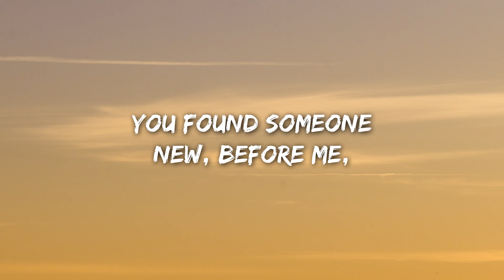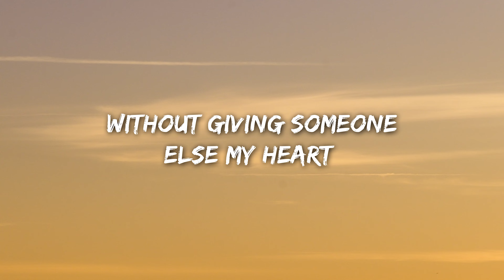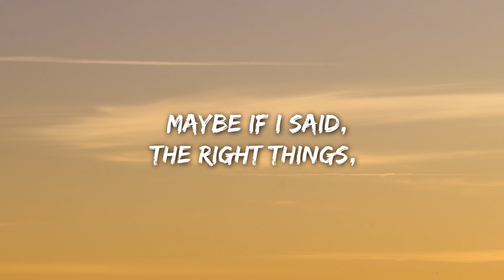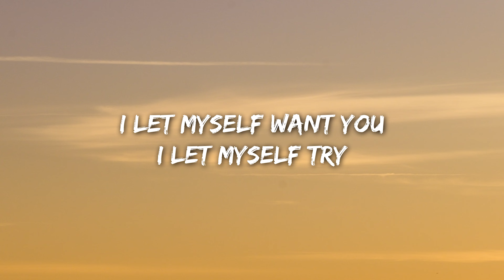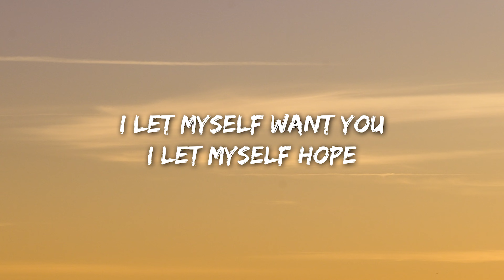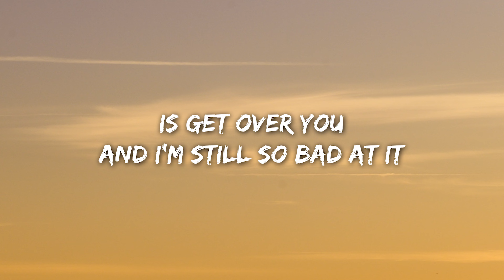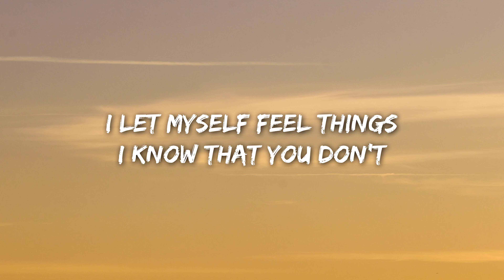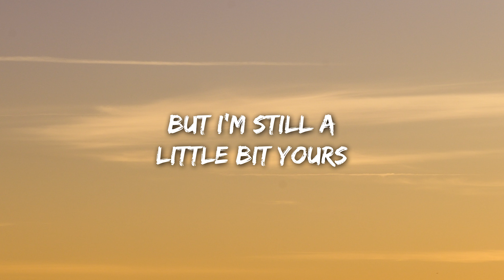JP Saxe - A Little Bit Yours (Lyrics)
Lyrics

you found someone new, before me,
and you didn’t try nearly as hard.
and maybe that’s the problem,
I don’t know how to take it away from you,
without giving someone else my heart

all I do,
is get over you,
and I’m still so bad at it

I let myself want you
I let myself try
I let myself fall back into your eyes
I let myself hope
I let myself feel things I know that you don’t

you’re not mine anymore
but I’m still a little bit yours

maybe if I said,
the right thing,
it never woulda gone this way.
cuz I still kinda think it was up to me,
when I never coulda made u stay.

all I do,
but I’m still so bad at it

we outgrew
the love we knew
but I still wish I had it